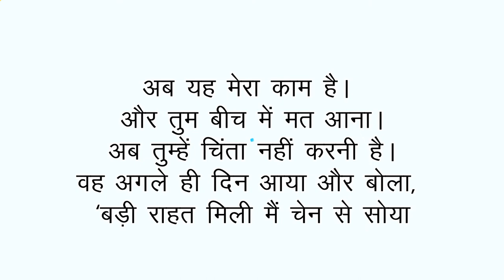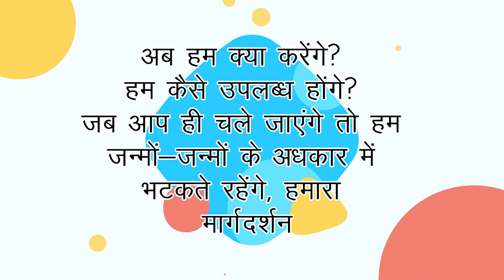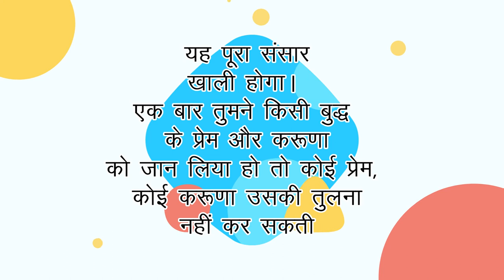मन सदा आधार खोजता है || Joyofmind ||Gautam buddhas inspirational story in hindi Buddha and Followers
मन सदा आधार खोजता है
(इसे सुनो चिंता डिप्रेशन हमेशा के लिए दूर हो जायेगा)
Gautam buddhas inspirational story in hindi Buddha and Followers

inspirational story by gautama buddha,
negative thoughts,
bodhi tree,
appa deepo bhava,
knowledge in hindi,
spiritual energy,
buddha mystery,
farmer and buddha,
84th difficulty of life,
new buddha story,
love god,
god story,
god buddha,
kuldali chakra,
meditiation buddha,
body energy